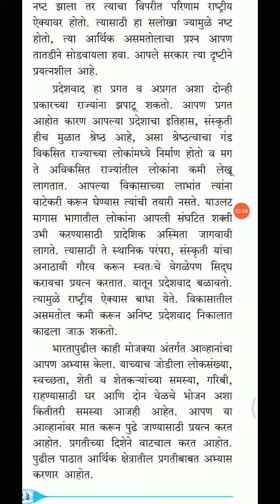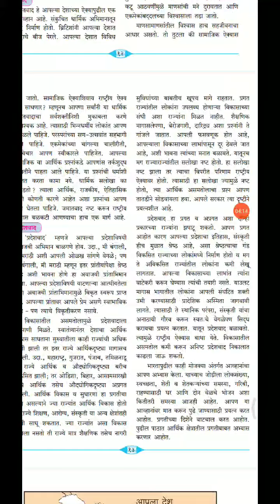9th class मराठी माध्यम इतिहास भारतापुढील अंतर्गत आव्हाने #3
9th class M.M itihas bharatapudhil antargat avhane #3 Maharashtra board